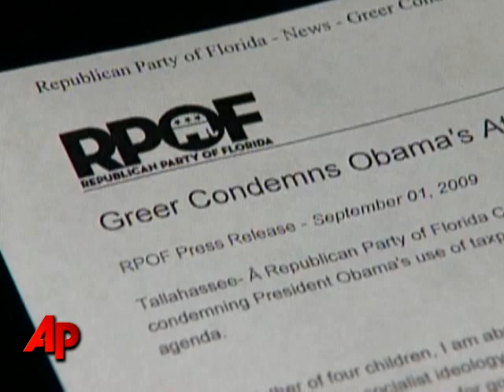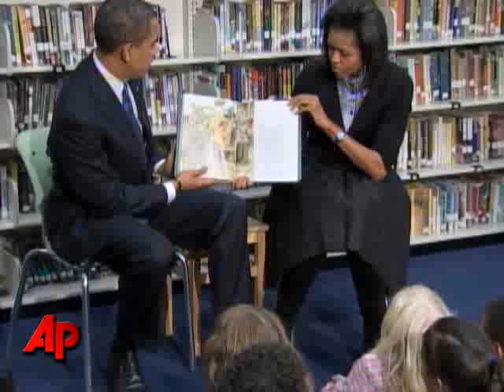Obama Urges Students to Take School Seriously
In a speech that drew controversy from some conservatives, President Barack Obama urged students to take their education seriously. The AP's Julie Pace reports on the president's back-to-school message. (Sept. 8)